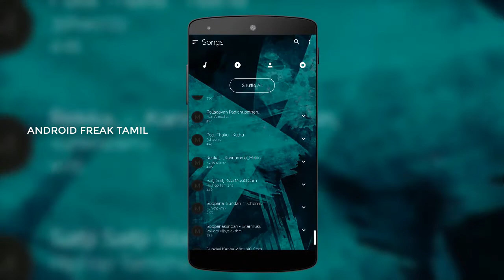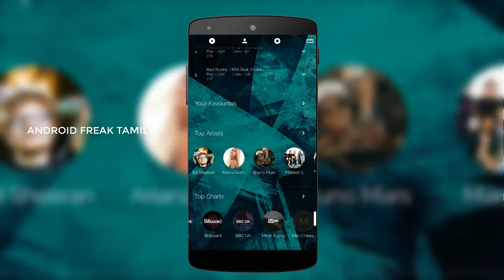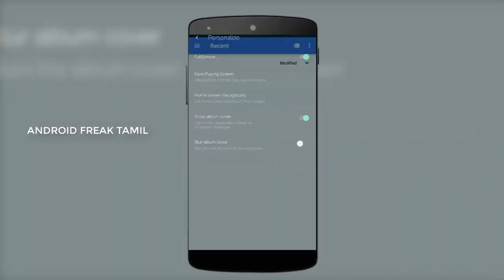Best music player app for android in tamil 2018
Description
This is the best app ever seen for all rounder in music for android in play store
Enjoy the app and hear some music like heaven